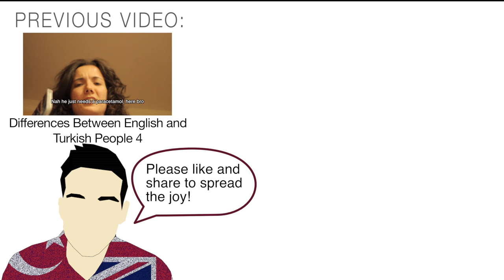How To Be Multicultural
A how-to guide for being multicultural.

Follow my sister's Twitter: @Saraa_reyhan7